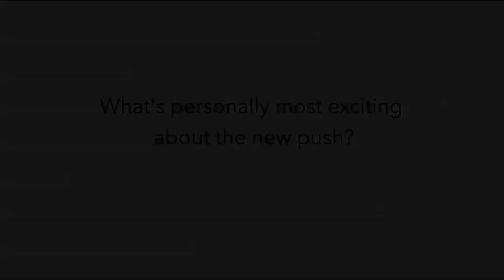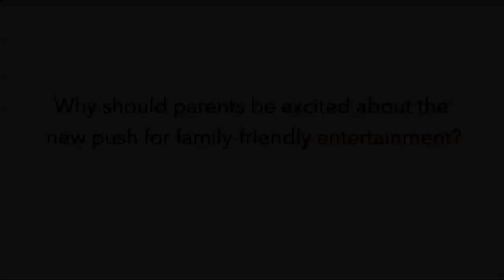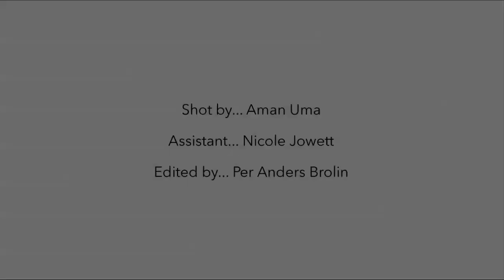A Lingk2us exclusive interview with Bishop T.D. Jakes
In the first of a new series of conversations top leaders in film, TV and digital media discuss the challenges, hopes and in rows into the world of faith-based and family-friendly entertainment. Here Bishop T.D Jakes talks about the state of family-friendly entertainment, his new book and his recipe for success.